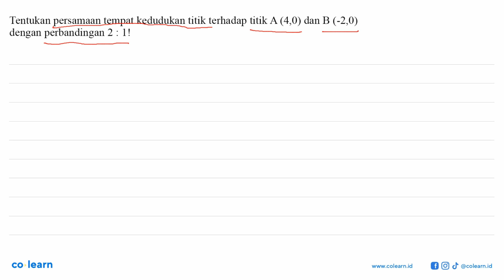Tentukan persamaan tempat kedudukan titik terhadap titik A (4,0) dan B (-2,0) dengan perbandingan...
Tentukan persamaan tempat kedudukan titik terhadap titik A (4,0) dan B (-2,0) dengan perbandingan 2 : 1!

Topik atau Materi: Persamaan Garis Lurus - PERSAMAAN GARIS LURUS - ALJABAR - Matematika Kelas 8 SMP -

00:00 : Bedah Soal
01:00 : Konsep, rumus dan pengertian Persamaan Garis Lurus
01:18 : Langkah penyelesaian soal
04:53 : Jawaban akhir
05:23 : Penutup